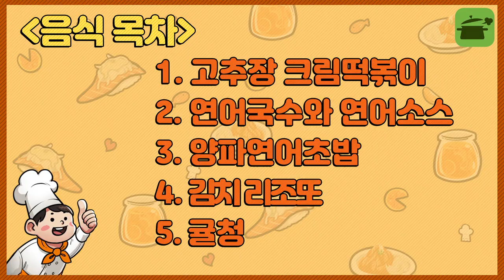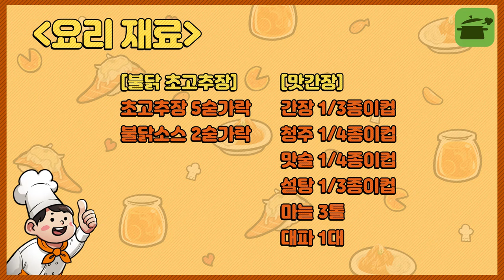오렌지맛♥고추장크림떡볶이♥ 인스타맛집 그거슨우리집│홈파티특집 만개의레시피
⏱️타임스템프⏱️
00:08 고추장크림떡볶이
01:44 연어국수&연어소스
06:35 양파연어초밥
07:23 김치리조또
08:23 귤청

[출처음원]
음악 제작자: 샛별